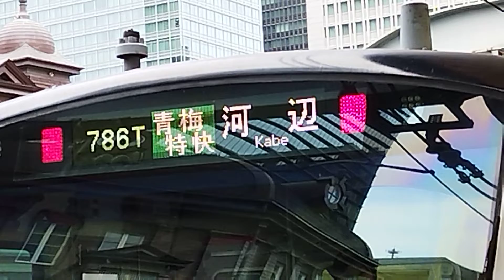[レアな表示]青梅特快河辺